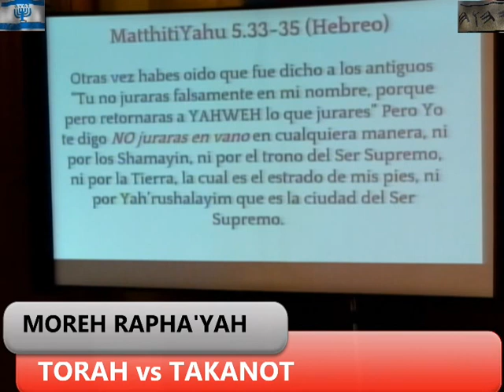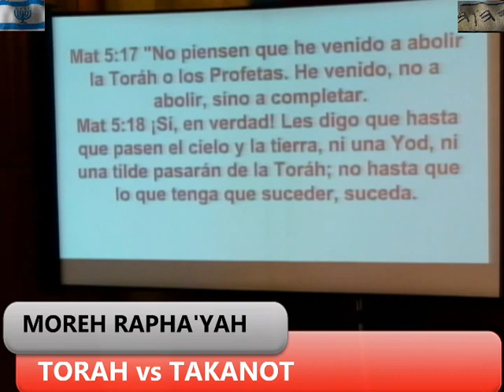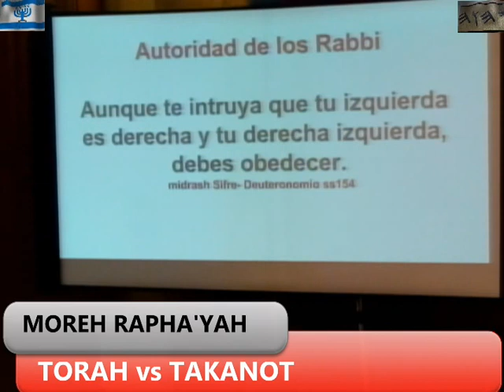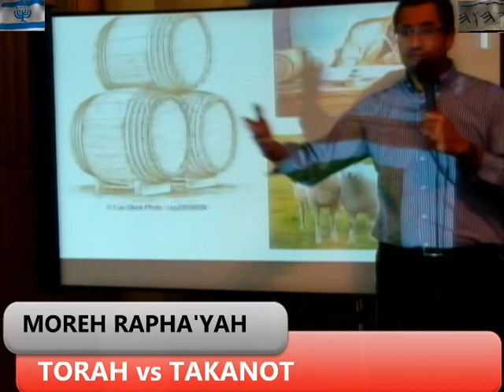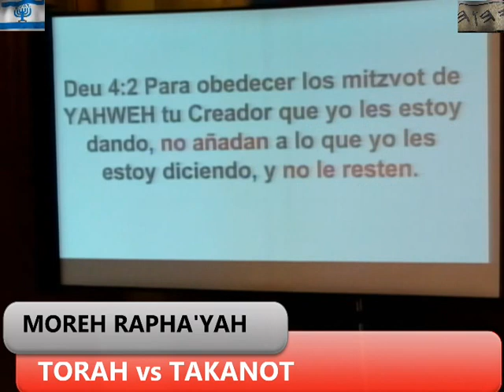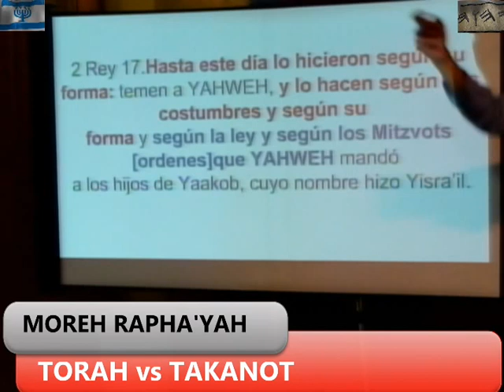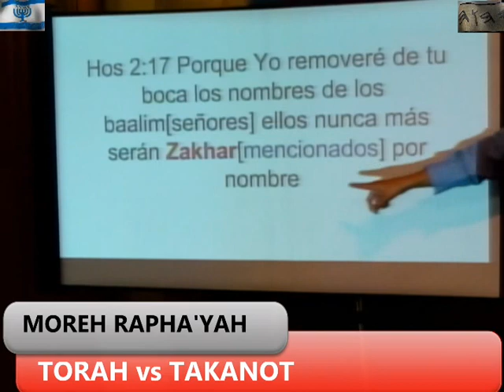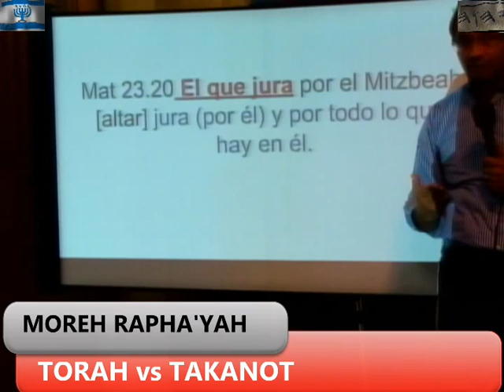2015 Torah vs Takanot Moreh Rapha'Yah